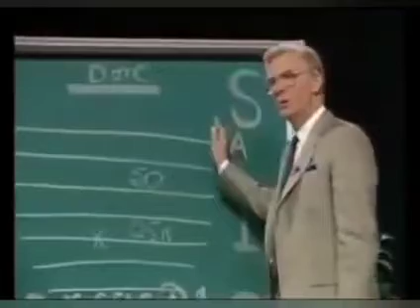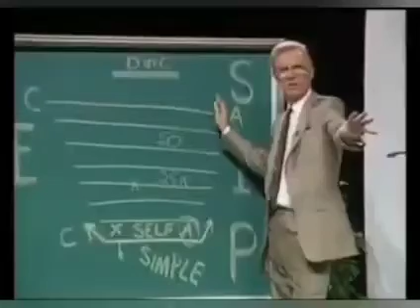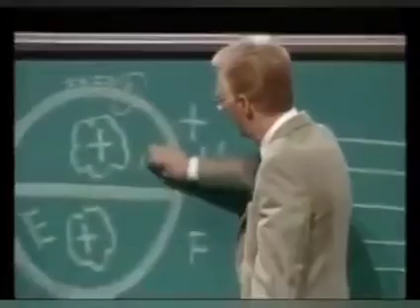"Everything is an expression of itself" | Bob Proctor🎵 Lecture Quote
Music
Running Free - natureseye
Live - Falk Wuensch